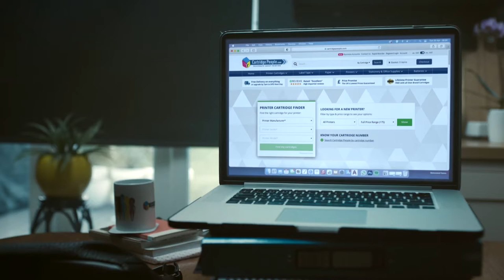Cartridge People TV Ad 10 Second Short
A short 10 second version of our Cartridge People TV advert.